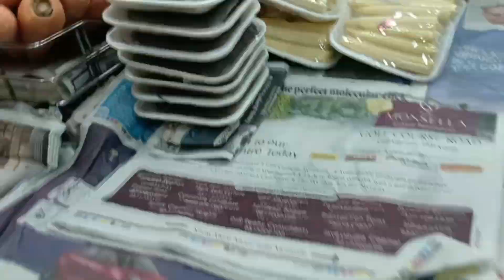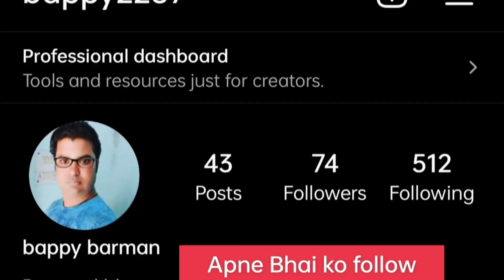Ina Market Me Aisa Kya Dekha Is Bande Ne || What Are You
IN Market Me Aisa Kya Dekha Is Bande Ne || What Are You

barman vlog
From New Delhi (India)barmanvlog